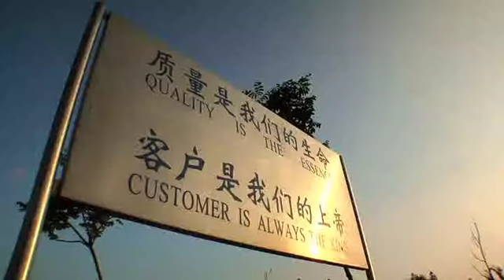China's recognised industrial zones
National and local governments are keen to encourage foreign business development and establish zones that have additional incentives as well as professional managers in order to encourage establishment there. When locating a business look out for its infrastructure, logistics and staffing availability to help decide its best fit.